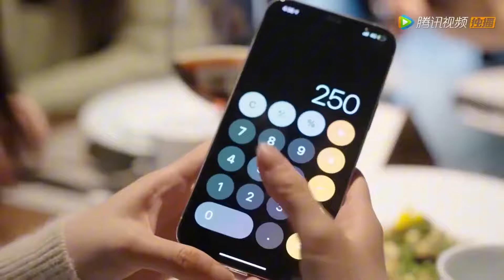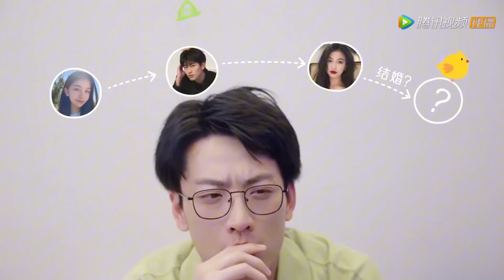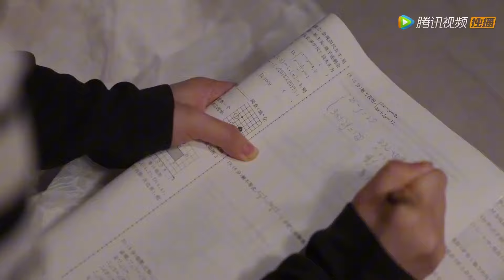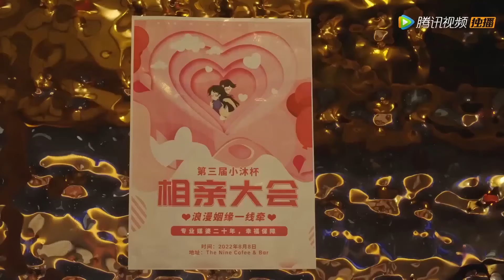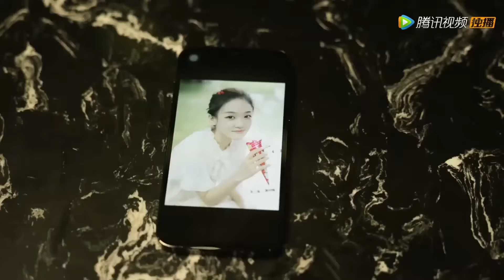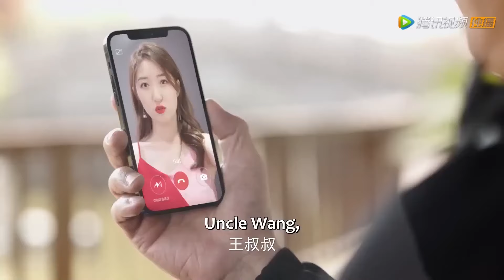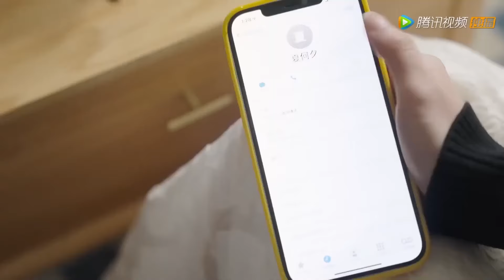【MOVIE】💗灰姑娘想給霸總生孩子，霸總難壓欲火，在书房奪走了她的初夜《媒运当头 My Lovely Matchmake》